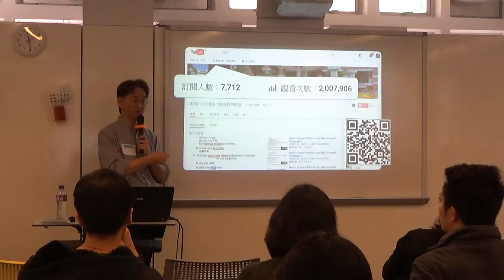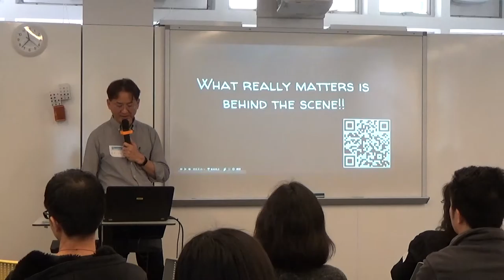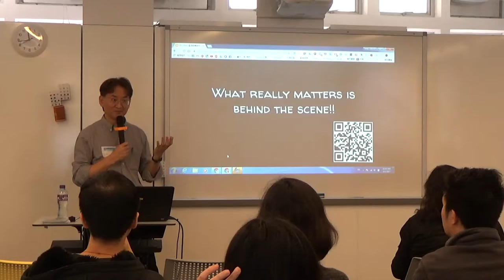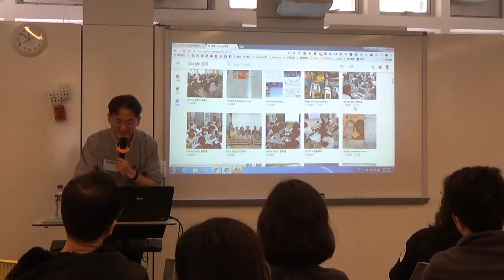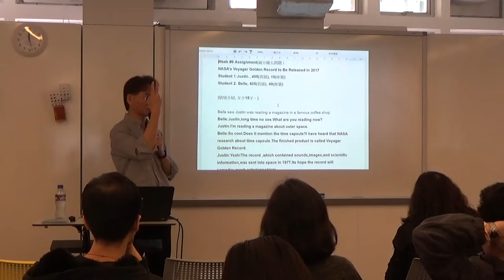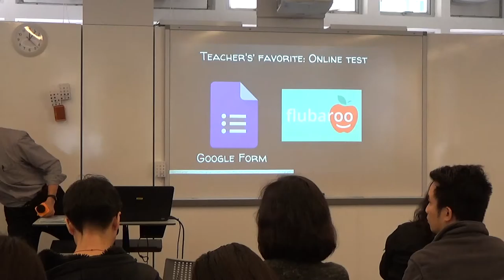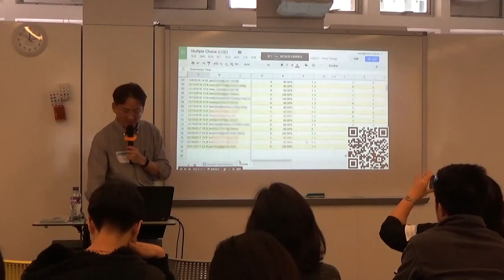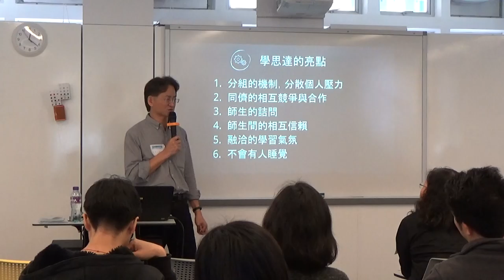鄭博仁老師 - 利用 Google Edu 在學生學習與作業 (Part 2 of 3)